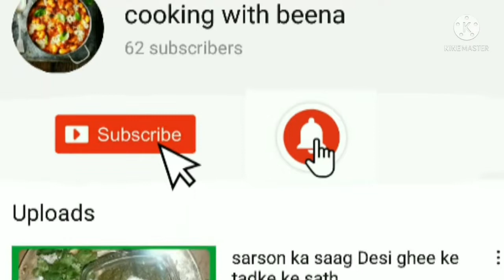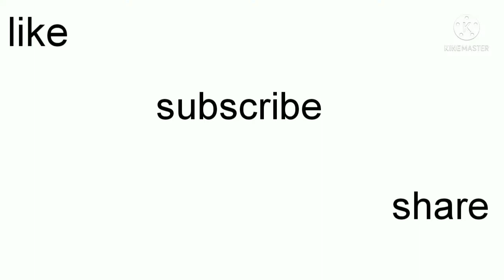Afghani Nan|Bread in oven|Home made nan|Bakra eid special| by cooking with beena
afghani nan bread in oven#how to make afghani nan at home#bread in oven#home made afghani nan#eid special recipe#tast#soft#yummy#bazar sy 100℅ good#buhat km ingredients#afghani#nan#delicious#